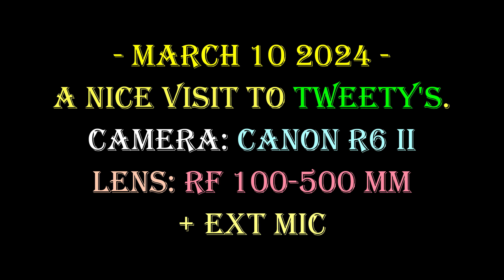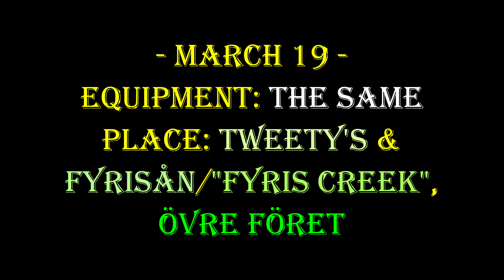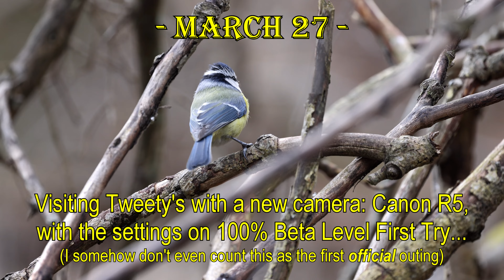Early spring: 3 visits to Tweety's + ducks at the creek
This video covers three visits to Tweety's in March (10, 19 and 27), that time of the year when it's neither winter nor 100% spring. We get to see a pair of Coal Tit, which is lovely, it means there might be a nesting in the future. The Bullfinch pair is also around, to everyones delight. The Greenfinches are around, as always. Surprisingly, we got a lightning fast visit from a Crested Tit. That resulted in an OK photo, but no video.
I also strolled down to the creek, because I heard a lot of duck-noise from there. And, there were plenty of ducks, Mallards everywhere. It has been a winter full of snowfall, and then a lot of rain, so the creek had flooded the pastures. Duck Heaven. As it turned out, it wasn't just Mallards, I spotted 3 Wigeons as well. Nice!
What wasn't nice was the fact that I had accidentally put the image stabilisation in OFF-mode when packing the camera that day, and I didn't notice it until almost too late. That means very shaky footage, I used very little of it in this video. Had to use some, sadly :-(
That button is way to easy to get to, by mistake! This wasn't the first time and it probably won't be the last. I wish there was some kind of lock to it...
Anyway, the visit on March 27 was a bit exciting. Not bcs of the birds, but bcs of the camera... I had jumped on the trend of the sale on Canon R5 to reduced price (while the market impatiently awaits the release of the R5 mark II) which means I got one for almost the same price as the R6 II.
So, now I wanted to test it, but had only customized a few settings. As usual I struggle with the autofocus settings, especially in video mode.
There's much room for improvement, as usual ;-)